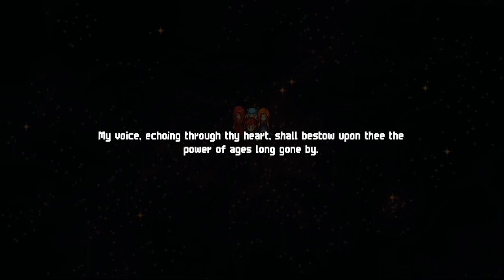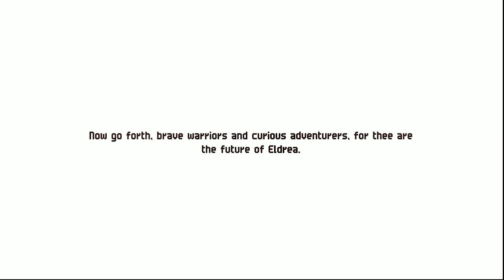JTrpg - Chained Echoes - Day 12 Part 4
Let's Play Chained Echoes. Tonight, Tim controls the game and has the most fun he's ever had in this game.